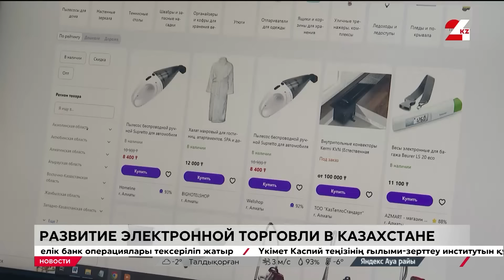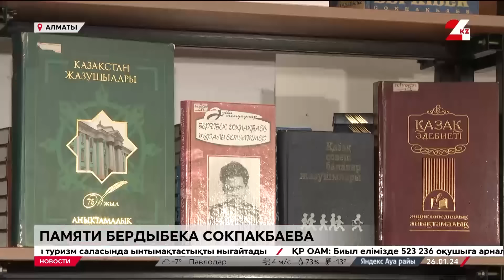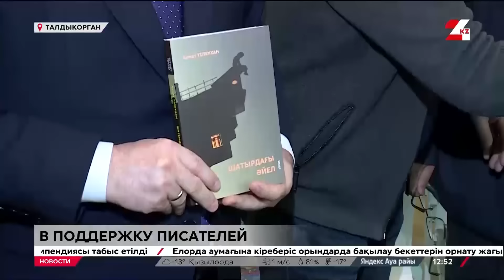Выпуск новостей 12:00 от 26.01.2024